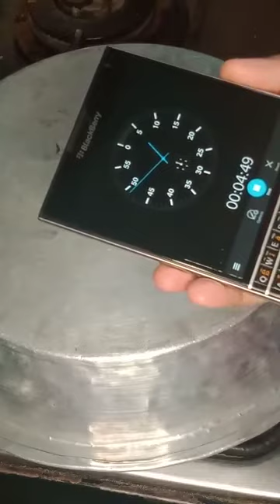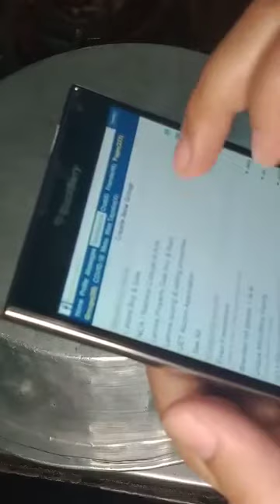crispy cheese loaded french fries easy to make potato Loaded fries recipe